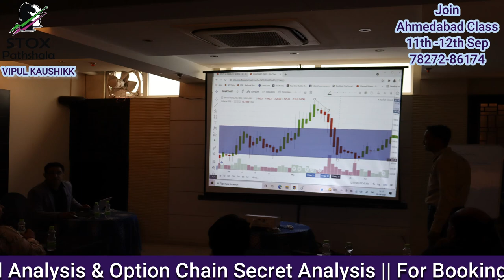Highlights of Option Chain Master Class with Advance Technical Analysis by Vipul Kaushikk DELHI'21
About  Me:-